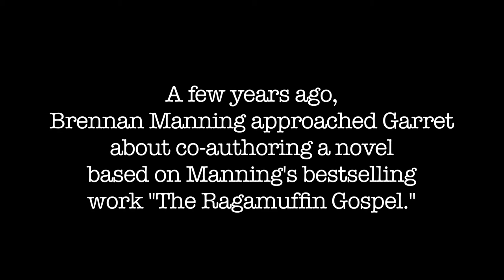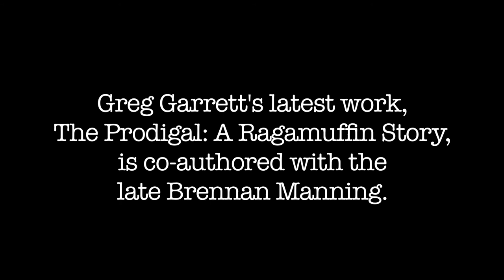Meet the Author - Greg Garrett, Part Two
Dr. Garrett talks about partnering with Brennan Manning and the new novel - The Prodigal - on which they collaborated.